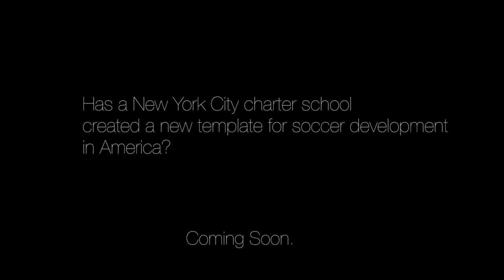Arch Rivals FC Presents: Success Academy Soccer Program - Trailer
Coming soon: Has a New York City charter school created a new template for soccer development in the America? Arch Rivals FC explores with NBC Sports' Kyle Martino.